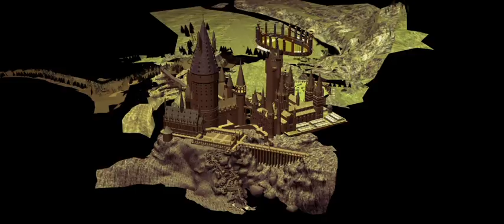Harry Potter Castillo Hgwarts FULL total en 3d Max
Hola a todos, bueno aquí os traigo el nuevo castillo un poco mas arreglado y de nuevo abierto en mi pagina web

UNICAMENTE EN 3D MAX CON TODAS LAS TEXTURAS INCLUIDAS

(SI TENEIS ALGUN PROBLEMA CON LAS TEXTURAS QUE NO SABEIS PONERLAS O EL PROGRAMA LO LAS ENCUENTRA EN EL ARCHIVO YA ESTA INCLUIDO UN PEQUEÑO MANUAL EN ESPAÑOL Y EN INGLES DE COMO INSTALAR LAS TEXTURAS AUTOMATICAMENTE)

AQUI EL LINK DE DESCARGA DESDE MI PAGINA WEB

¡que lo disfruteis!